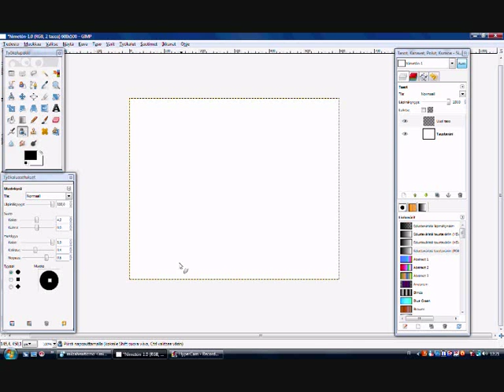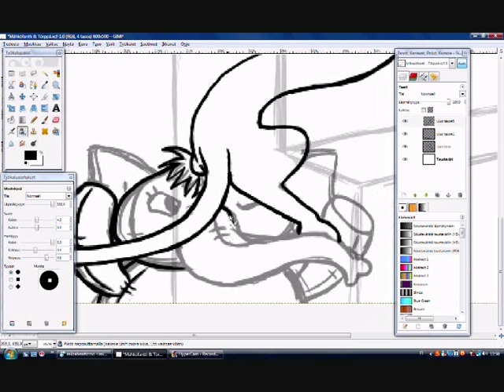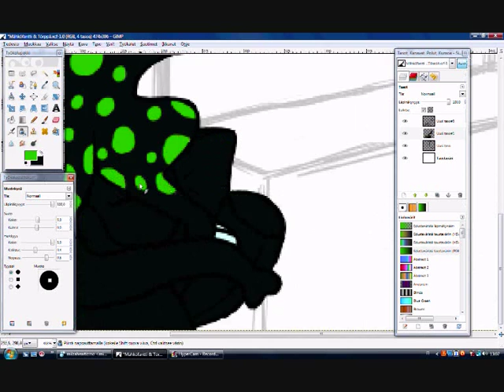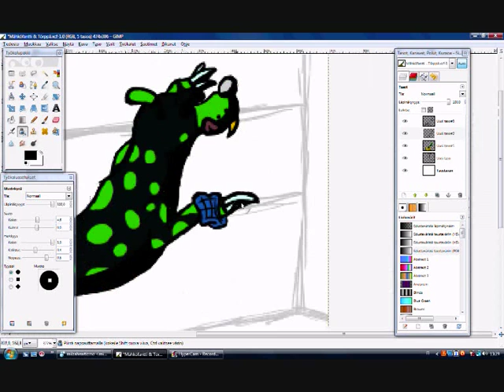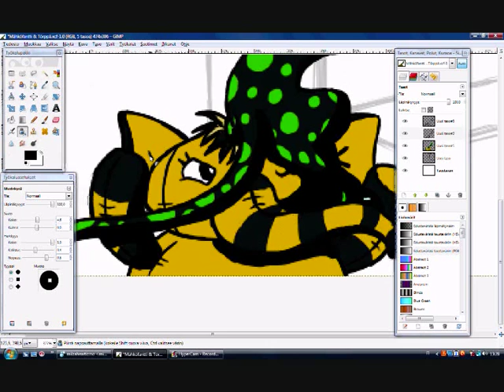Speedpaint - Heffalump & Woozle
I got the inspiration to draw me and my friend ) as a woozle and heffalump when we listened to the Heffalums and Woozles song in one of the Winnie the Pooh movies.
Actually it was her idea at first to draw us to the end of my other video.

program used: Gimp 2
videoed with: HyperCam 2